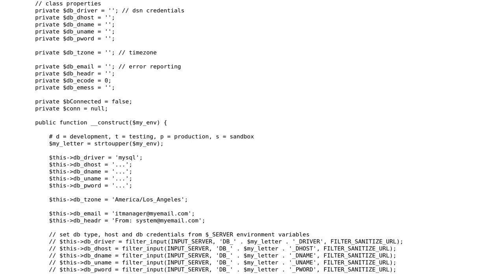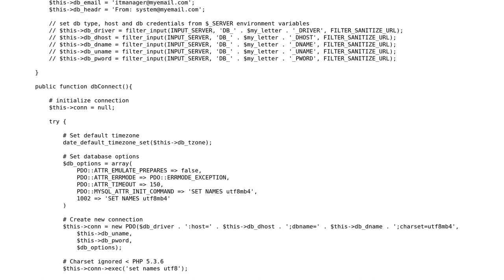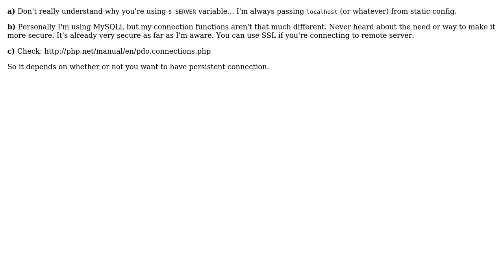Software Engineering: Question(s) about PHP PDO connections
With thanks & praise to God, and with thanks to the many people who have made this project possible! | Content (except music & images) licensed under CC BY-SA | Music | Images & others | With thanks to user John Edward Law user GreggD and the Stack Exchange Network Trademarks are property of their respective owners. You are responsible for your own actions.